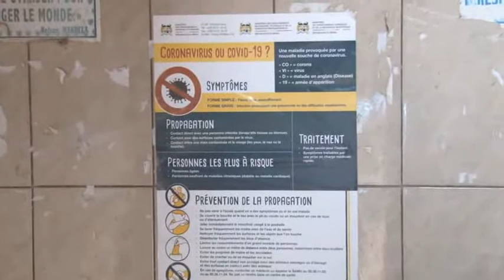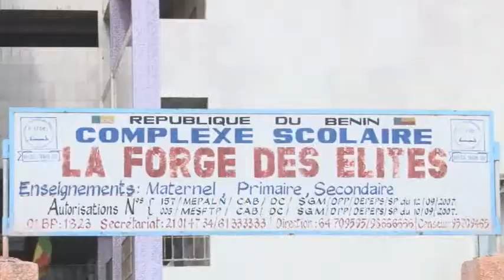10 Août, reprise des classes au primaire : les dispositions de l'école la Forge des élites de womey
L'école la Forge des élites dispose de toutes les classes de la maternelle en terminale. D'une infirmerie, d'une salle informatique et d'une bibliothèque.
Elle est située à Calavi dans le marché de womey